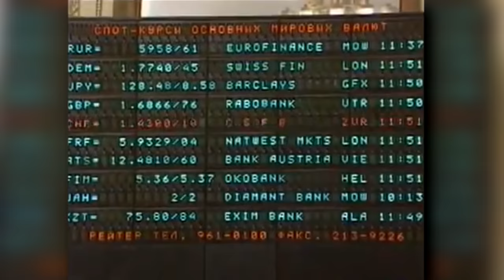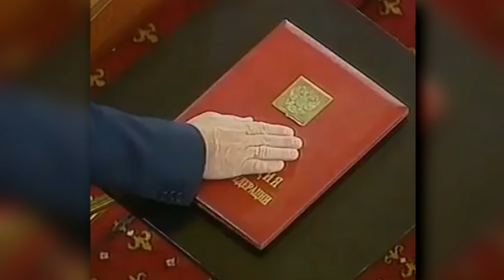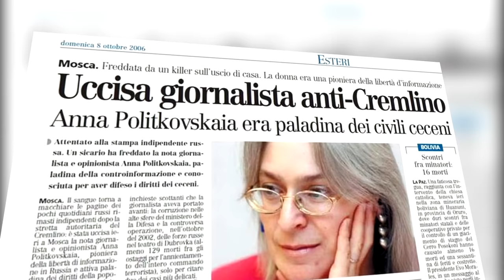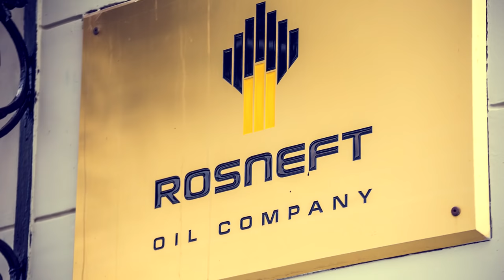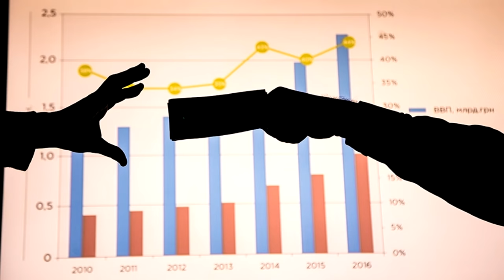Come PUTIN è salito al potere (DOCUMENTARIO)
Dal 2000 in avanti, per molti di noi la parola "Russia" è associata all'immagine di Vladimir Putin, l'uomo che più di tutti ha rappresentato il nuovo volto dello stato russo dopo il crollo dell'Unione Sovietica nel 1991. La parentesi di Boris Eltsin trasformò il paese in una nazione fallita, con un'economia in default e gravi problemi sociali. L'arrivo di Putin coincise con grossi cambiamenti politici interni (conflitto con gli oligarchi, risistemazione dei rapporti con la Duma e gestione delle politiche economiche in un mondo sempre più capitalista) ed esterni (il conflitto in Cecenia, i rapporti con l'Occidente, le necessità energetiche e le critiche da parte dell'Europa verso i metodi giudicati "poco ortodossi" del governo di Putin). Ma qual è il vero volto di Vladimir Putin? Ma soprattutto qual è stato il percorso che lo portò, prima nel 1999, al ruolo di Primo Ministro e successivamente nel maggio 2000 alla carica di presidente della Federazione Russa? Proviamo a dare una risposta solida in questo video documentario.

Fonti utilizzate:
Aragona (2018), La Russia post-sovietica. Dalla caduta del comunismo a Putin: storia della grande transizione.
Eltchaninoff (2018), Inside the Mind of Vladimir Putin.
Dawisha (2015), Putin's Kleptocracy: Who Owns Russia?
Lilin (2020), Putin: l'ultimo zar
Morini (2020), La Russia di Putin.
Rutland (2013), Putin's Path to Power.